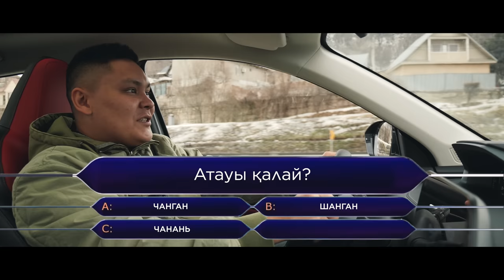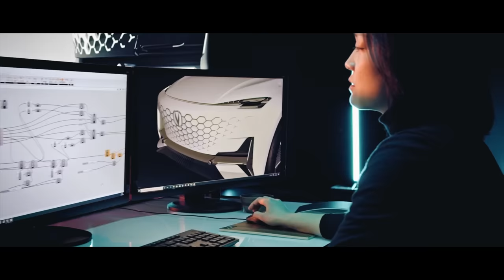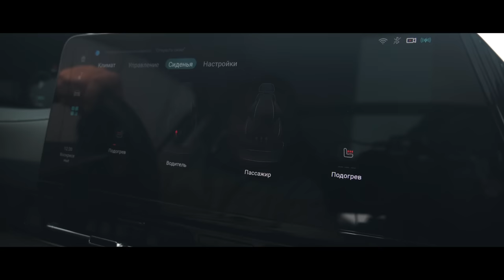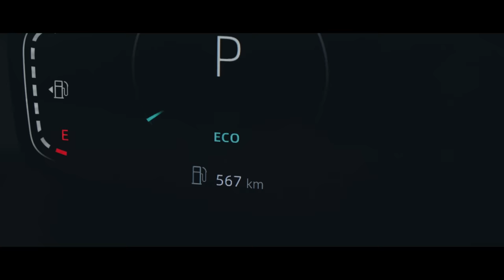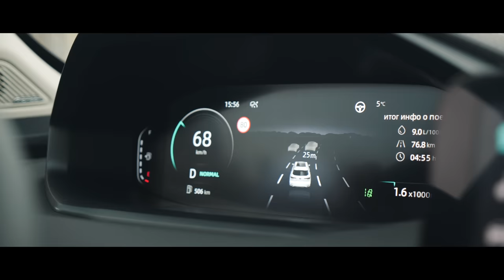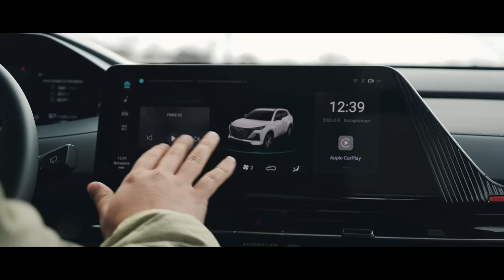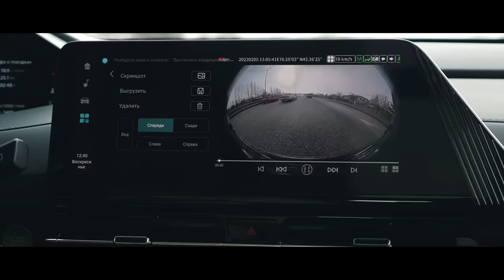Рекорд! Changan CS 55 Plus